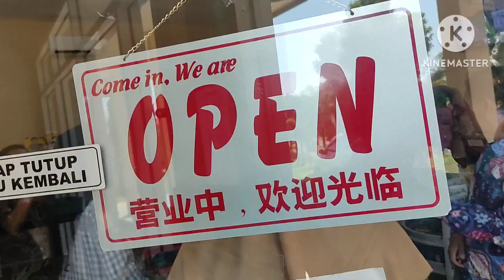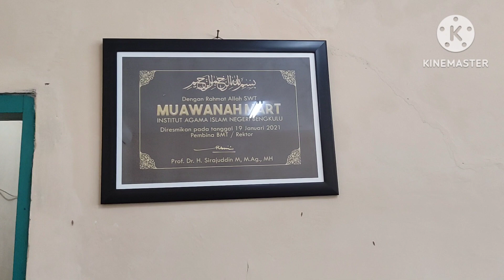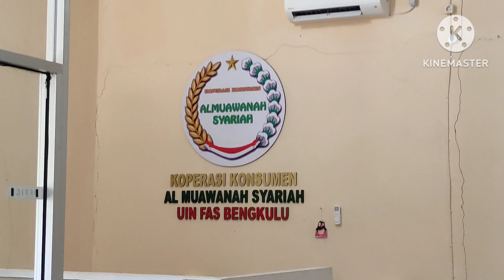Sukses Pengabdian di Al Muawwanah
Pengabdian perlu keuletan dan ketulusan sehingga mendapatkan keberhasilan, Pengabdian di Koperasi Al Muawwanah Syari'ah UIN FAS Bengkulu beranjak menuai keberhasilan